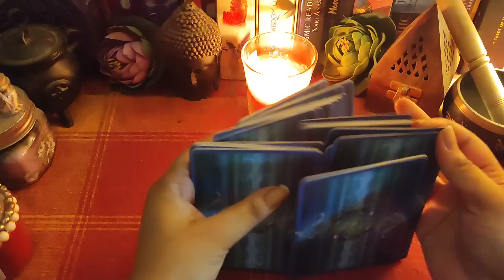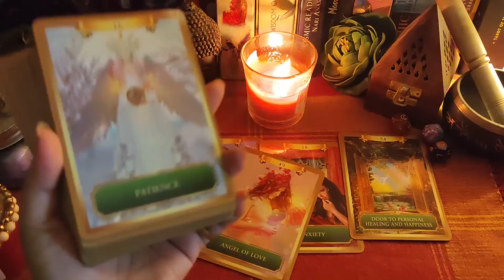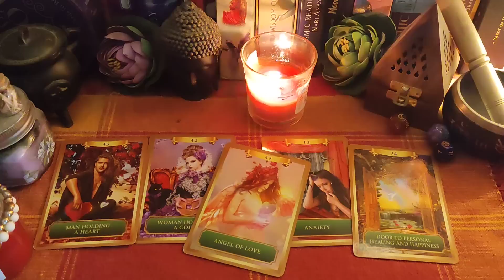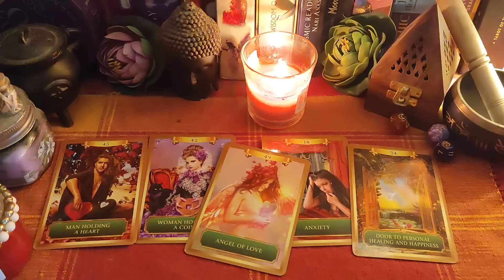12th May'23🧿✨Their KARMA?? they getting it🥵💜You destiny is calling you☎️📞Hindi Timeless Tarot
Hey & welcome!❤

This is a general reading for the collective people for March 2023.😇

⚠️This is a general reading so it might not resonate with everyone, but I hope this helps you. The Wheel of Fortune Bengali  Tarot is not responsible for any of your actions, decisions or consequences.⚠️